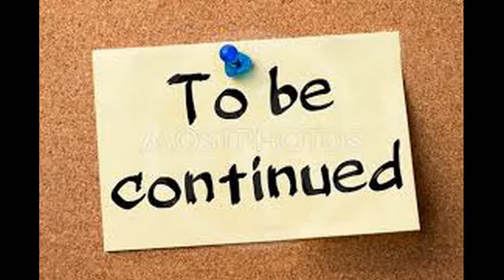Milling Machine with stepper motor on X Axis on Mill part 5